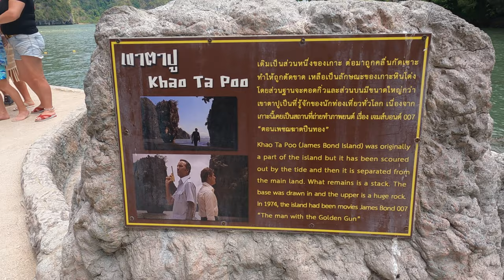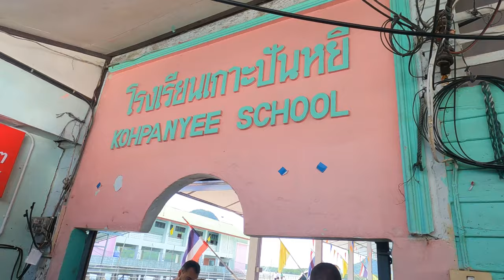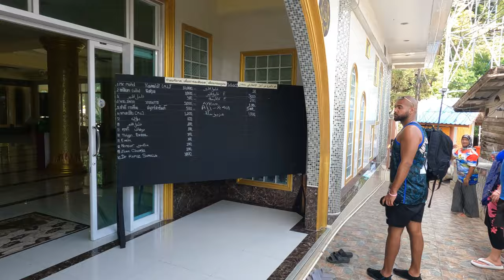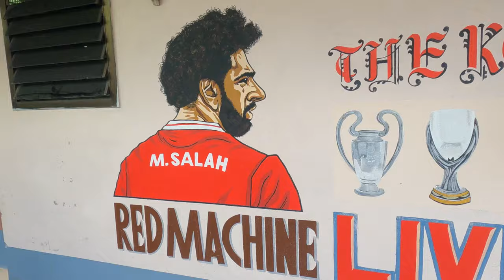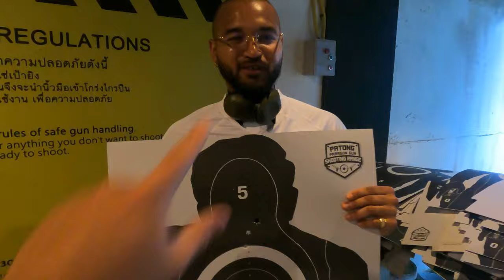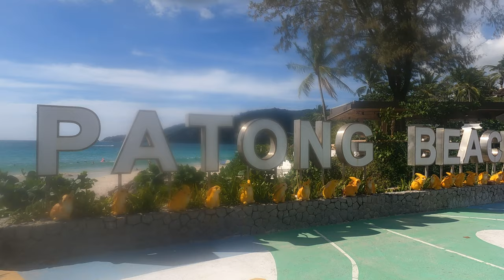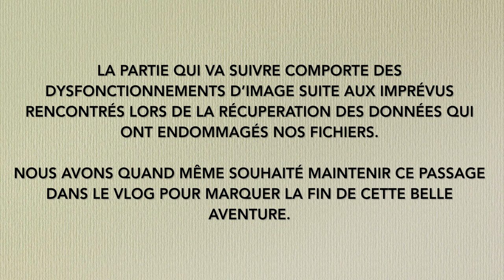Vlog : Voyage en Thaïlande : Partie 4 : PHUKET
Salut l’équipe !

Merci à toi de suivre nos aventures jusqu’à présent !

Si tu en aimes le contenu, donne-nous un peu de visibilité en nous laissant un petit like.

Les activités effectuées :
 ⁃ Excursion d’une journée à James Bond Island. Visite de la grotte glacée suivie de la découverte d’un village musulman sur l’eau.

- Visite du Sanctuaire des Éléphants.
Nous avons eu le privilège de nous occuper des éléphants, nous les avons nourris, lavés et avons effectué différents soins tels que des gommages. Puis, nous avons participé à un atelier culinaire et préparé un Pad Thaï que nous avons ensuite dégusté pour le déjeuner.

- Sortie au stand de tir à Banglaroad.

- Excursion sur les îles de Similan avec spot de plongée et des paysages paradisiaques.

Mitch :
   ⁃    Insta : Vladimitch / Snap : teo-7513

Yanou :
   ⁃    Insta : yanouLnd / Snap : yanouLnd